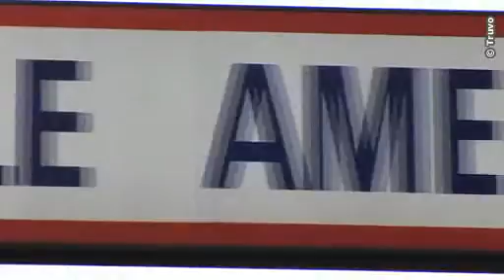Pneus Ixelles - Centrale Américaine SA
Nous sommes actifs dans la vente de pneus, de kits pneus et jantes, de kits de suspension pour concessionnaires, garages et particuliers et plus spécifiquement nous vendons des jantes en alliage léger.

    * Nous vendons aussi des séries spéciales et des accessoires, antivols de roues, boulons, écrous, bagues de centrage. Nous nous occupons du réglage de phares, de batteries, amortisseurs, la géométrie, le montage, l'équilibrage et gonflage à l'azote de pneus.
    * Nous livrons un service après-vente pour concessionnaires de toutes marques de voitures en Belgique. Nous sommes membres du groupement TSE et Federauto, l'association des spécialistes du pneu en Belgique.
    * En bref, si vous êtes à la recherche de pneus ou de jantes, Centrale Américaine à Ixelles est l'endroit tout trouvé.
Vous retrouverez chez nous, les plus grandes marques tel que Michelin, Kleber, Continental, Uniroyal, Pirelli, Semperit, Bridgestone, Dunlop, Fulda, etc...
La Centrale Américaine vous offre également
un large choix de jantes Wms, Rsk, Avus, .
Nous sommes agrée par les societés de leasing tel
que Athlon, Ald, Arval, ING, Dieteren lease, .